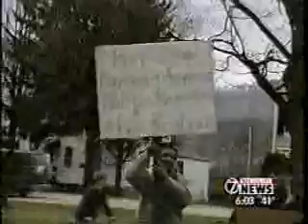HARE KRSNA SIX O'CLOCK NEWS : VOITH FAMILY FREEDOM MARCH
Just contrary to the principles mentioned here, the presidents and chief executives in the age of Kali are simply tax collectors who do not care whether religious principles are observed. Indeed, the chief executives of the present day introduce all kinds of sinful activity, especially illicit sex, intoxication, animal killing and gambling. These sinful activities are now very prominently manifested in India. Although a hundred years ago these four principles of sinful life were strictly prohibited in the families of India, they have now been introduced into every Indian family; therefore they cannot follow religious principles. In contrast to the principles of the kings of old, the modern state is concerned only with propaganda for levying taxes and is no longer responsible for the spiritual welfare of the citizens. The state is now callous to religious principles. Srimad-Bhagavatam predicts that in Kali-yuga the government will be entrusted with dasyu-dharma, which means the occupational duty of rogues and thieves. Modern heads of state are rogues and thieves who plunder the citizens instead of giving them protection. Rogues and thieves plunder without regard for law, but in this age of Kali, as stated in Srimad-Bhagavatam, the lawmakers themselves plunder the citizens. The next prediction to be fulfilled, which is already coming to pass, is that because of the sinful activities of the citizens and the government, rain will become increasingly scarce. Gradually there will be complete drought and no production of food grains. People will be reduced to eating flesh and seeds, and many good, spiritually inclined people will have to forsake their homes because they will be too harassed by drought, taxation and famine. The Krsna consciousness movement is the only hope to save the world from such devastation. It is the most scientific and authorized movement for the actual welfare of the whole human society.
SB 5.2.1 P